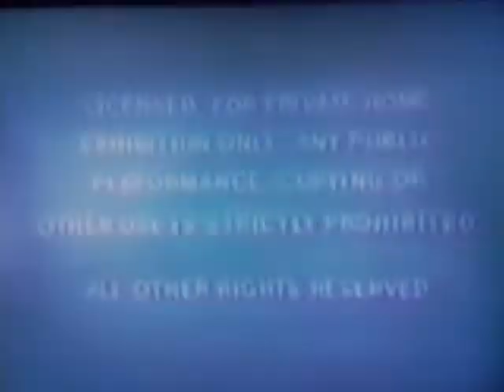Opening to Ugly Duckling: Special Edition UK VHS 2018 [True HQ]